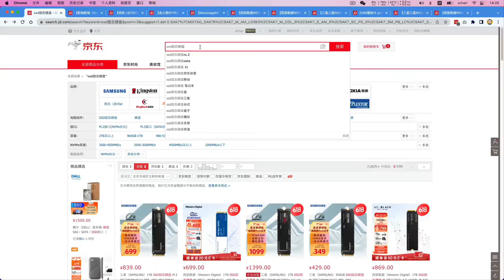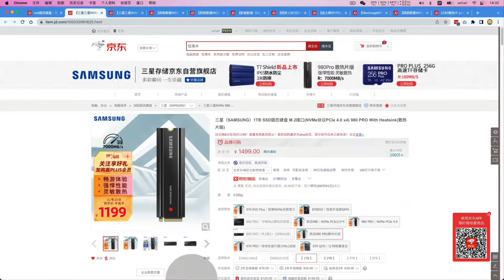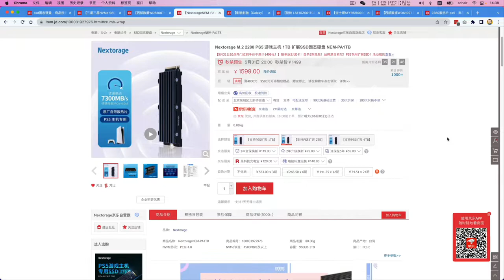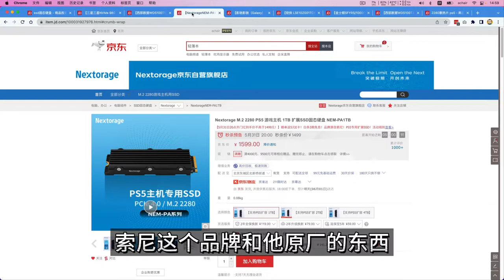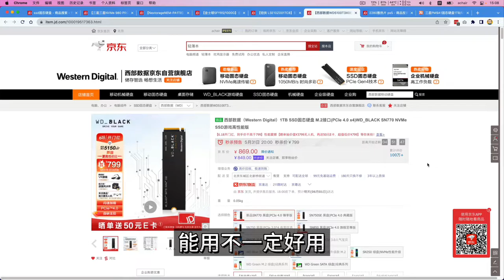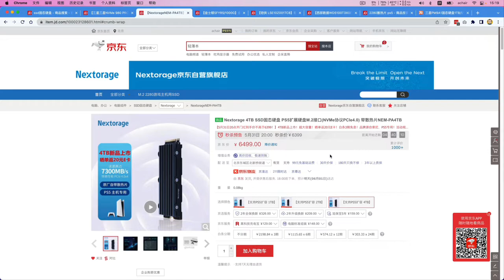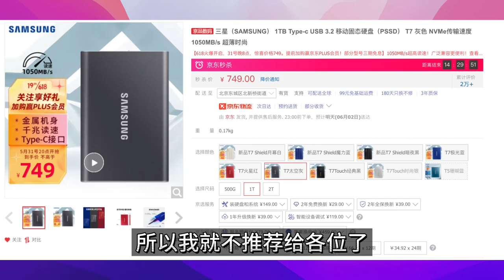PS5扩展固态硬盘2022年618推荐 980Pro SN850 Nextorge怎么选？